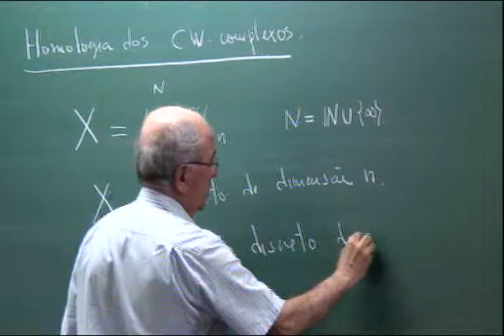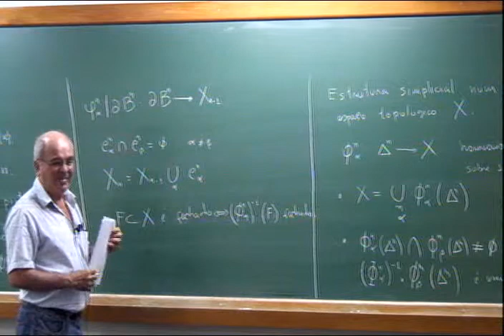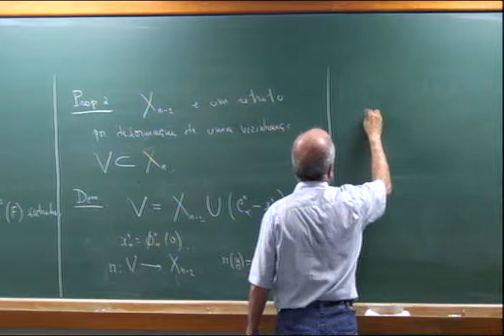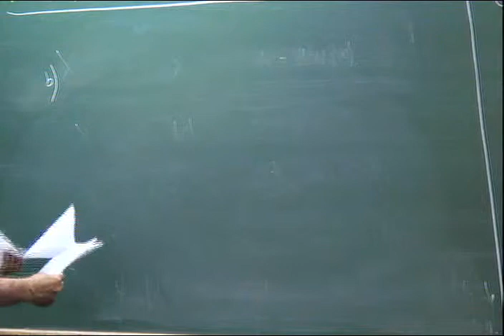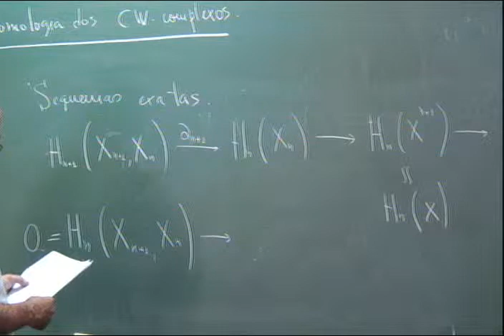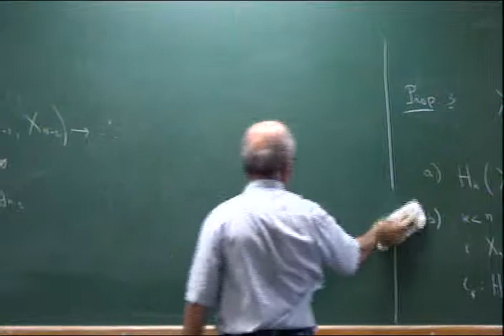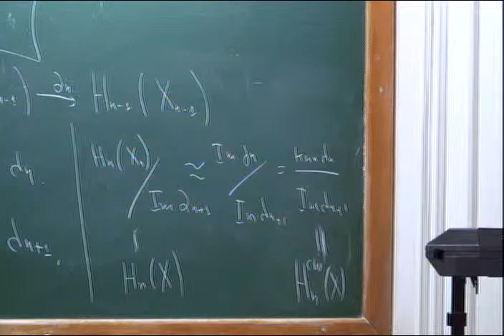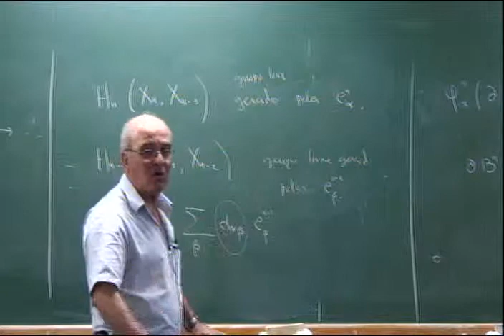Topología das Variedades aula 08